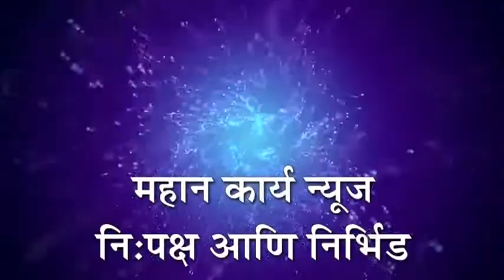राजापूरवाडी उपसरपंचपदी कविता कदम यांची निवड